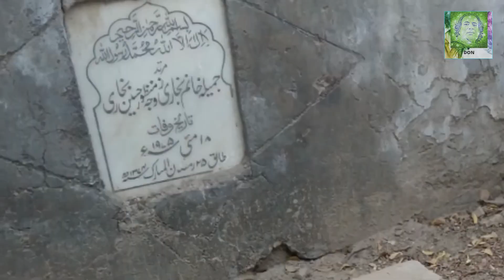Mera Dil Najane Kub Se | DON version (3)